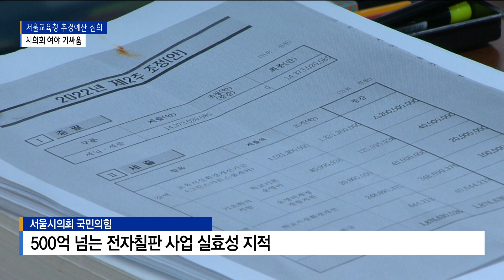'교육청 추경예산' 통과시켜 놓고…시의회 여야 기싸움_SK broadband 서울뉴스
[기사내용]

박종화 앵커)
서울시의회의 교육청 추경예산 심의 과정은
시작부터 논란이 됐습니다.
교육청은 시의회 지적대로 예산을 수정해
본회의를 가까스로 통과했지만
여야 간의 기싸움은 여전했습니다.

리포트)
14조원이 넘는 교육청 추경 예산이
통과 됐지만 후폭풍은 더 거셌습니다.

국민의힘은 서울시교육청의 추경 예산 가운데
500억이 넘는 전자칠판 사업의
실효성을 지적했습니다.

의회에 불성실하게 대응한 교육청 태도도
강하게 비판했습니다.

김혜영ㅣ서울시의원 (국민의힘)
"국민의 혈세로 500억 이상의 막대한 비용이 쓰이는 사업인 만큼 졸속으로 추진해서는 안 되며 사업 성과 분석 후 면밀히 검토하고
진행해야 할 것입니다. 상임위를 무시하는 조희연 교육감의 태도와 시의회를 경시하는 안일한 예산 편성 그리고
집행기관 공무원의 불성실한 태도에 대한 개선을 강력히 촉구하는 바입니다."

급기야 본회의장에선
다수당인 국민의힘 의원들의 박수가
쏟아졌고 결국 의장이 수습에 나섰습니다.

"나이스"

김현기ㅣ서울시의장
"김혜영 의원 수고하셨습니다. 본회의장에서 박수는
치시면 안됩니다."

더불어민주당은 학교 화장실 개선
예산 증액을 꼬집으며 맞대응 합니다.

국민의힘 시의원들이 학교 현장 점검을 통해
제안한 화변기 교체는

매년 교육청 예산으로 편성돼 있는데다
최근 위생 문제로 학생들의 사용 문제가 있다며
의견 수렴에 따른 예산 집행을 지적했습니다.

전병주ㅣ서울시의원 (더불어민주당)
"화변기를 양변기로 교체하는 사업에 찬성하는 바입니다.
그러나 학생 학부모 교직원 의견을 수렴해 문제없이
진행되고 있는 화장실 개선 사업을 구성원 의견을 무시하고 예산을 편성해 강압적으로 바꾸려고 하는 것은
절대 반대합니다. 학생 의견을 무시하는 국민의힘 행보에 유감을 표명합니다."

교육청 추경예산은 통과됐지만
시의회 여야 교육위원들의 기싸움은 여전합니다.

이런 가운데 국민의힘 시의원들이 증액한
초중고등학생 학년별 기초학력 진단평가 개선에 대한
학교 현장의 찬반 논란도 가중되고 있습니다.

(영상편집ㅣ 이기태 기자)

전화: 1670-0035